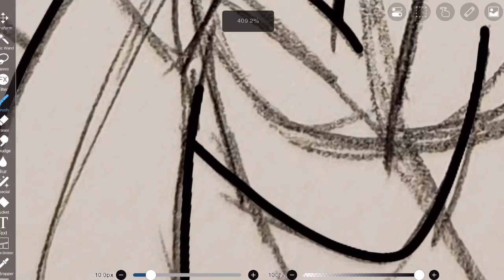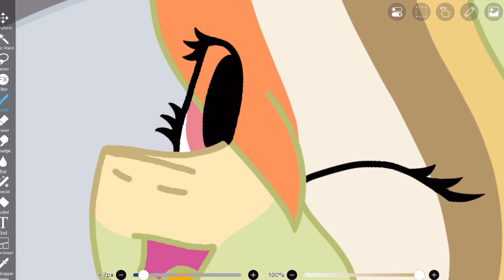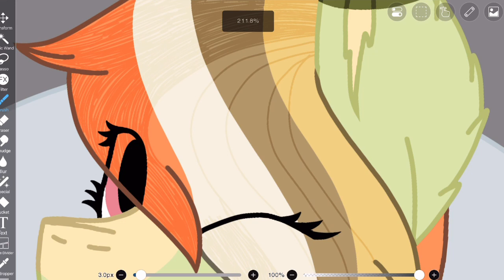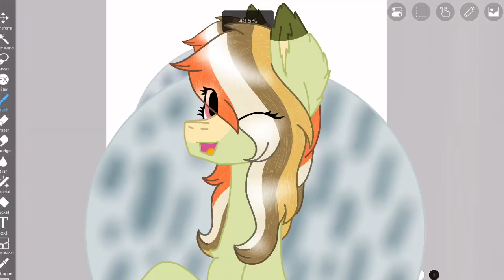“Honky Tonk Gal” MLP Commission Speedpaint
Hello, everyone! Here’s another Commission Speedpaint for you guys!
 This OC was commissioned by the amazing Skintilla Sketch on the Equestria Unofficial Fan Club Amino! This pony is their OC, so don’t steal/copy/trace their OC! Please and thank you!
 There should be a break from these speedpaints soon, as I’ve got some exciting news that I can’t wait to share with all of you! It’s gonna be so awesome!
It means a lot to me! See you guys in my next video! - Spottedtail2017

Upcoming:
Commission Speedpaints
Surprise Video!
Another Surprise Video!
MORE SURPRISE VIDEOS!
And more!